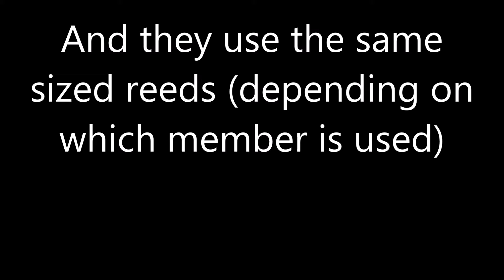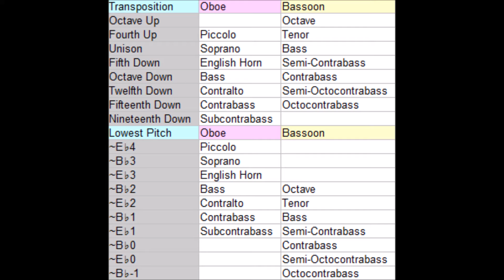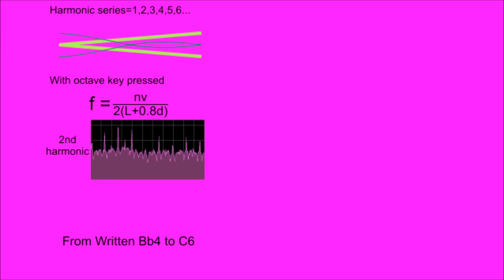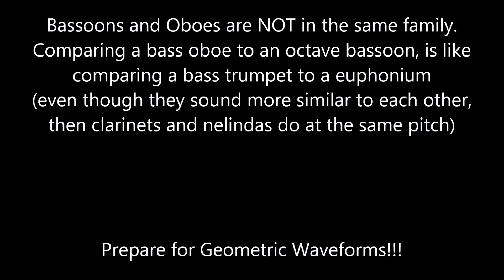Double Reed Instruments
Some information about oboes, and bassoons.

Note: This is an old video from last year, so whatever mistakes I made here is also on the single reeds one.